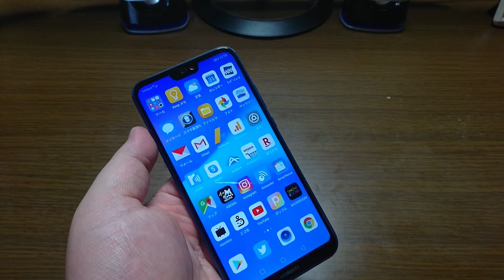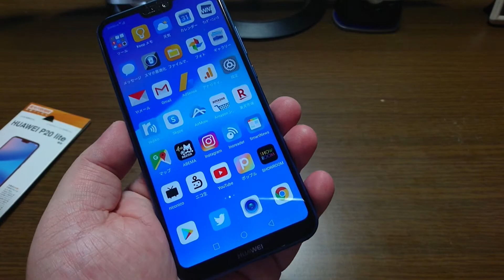【HUAWEI P20 lite】高光沢防指紋 保護フィルム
指紋も防ぐフィルム
HUAWEI P20 lite
フィルム

LINE　kamidesu1206

【撮影機器】
『スマホ』
Redmi 9T　Galaxy S7 edge

『カメラ』
α55　DSC-HX7V　iVIS HF G10　NEX-5R　DVSA10FHDIR
EX-ZR1700

【編集ソフト】
『Windows』

『MacOS』
iMovie

『iOS』
iMovie　LumaFusion

『Android』
PowerDirector　KineMaster　Cute CUT Pro
VLLO

『ChromeOS』
PowerDirector